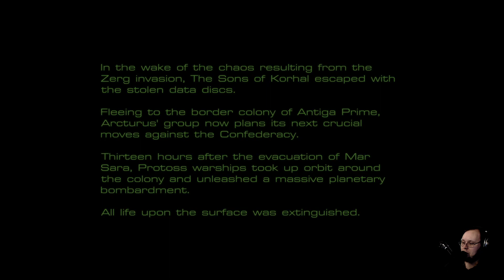StarCraft: Mass Recall - (StarCraft 1 in SC2!) - Part 3